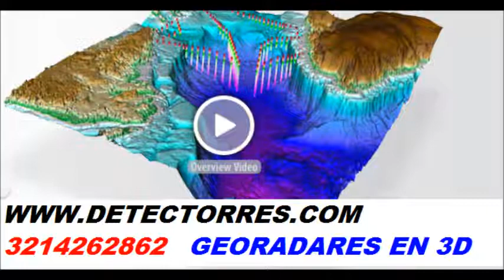DETECTORES DE METALES MINELAB EN COLOMBIA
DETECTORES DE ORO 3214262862